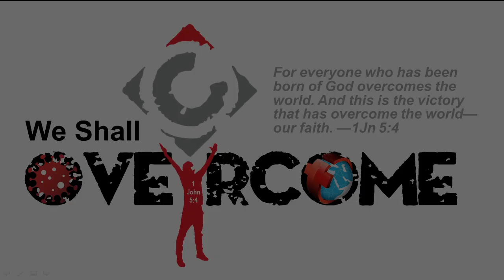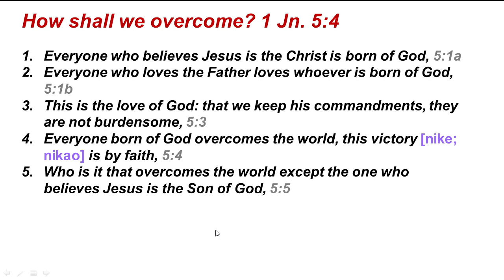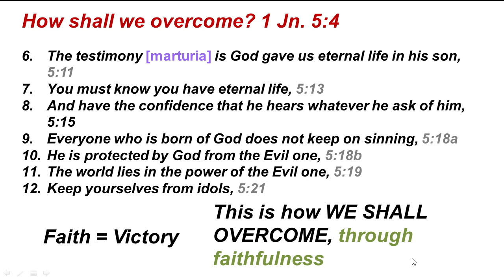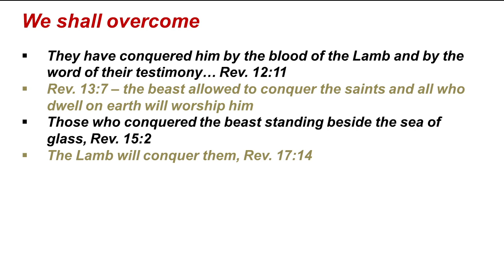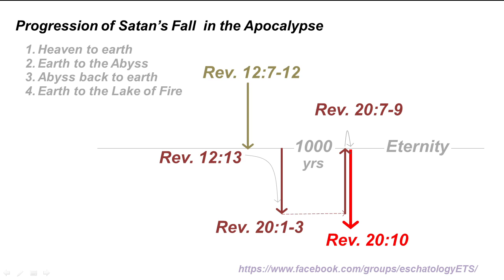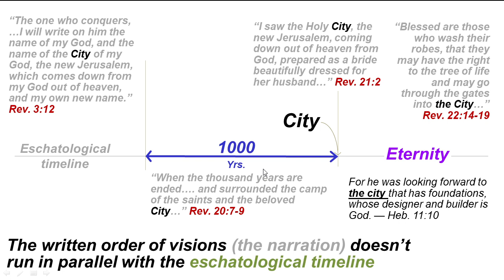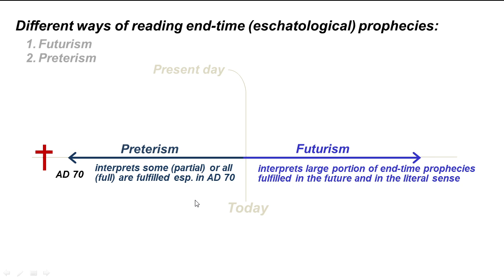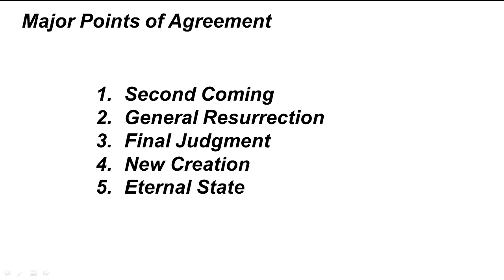We Shall Overcome (Series Intro)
For everyone who has been born of God overcomes the world. And this is the victory that has overcome the world--our faith.
—1Jn 5:4